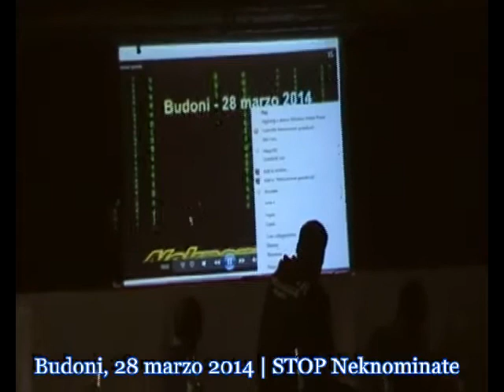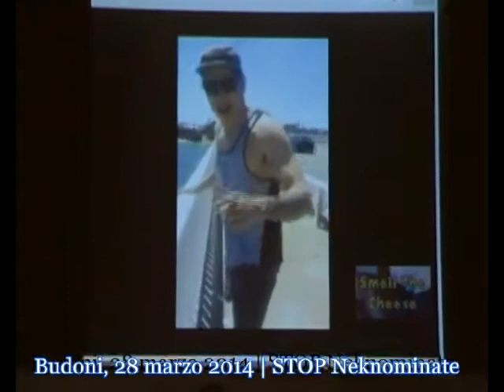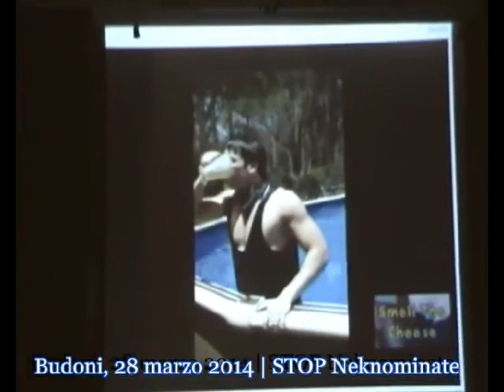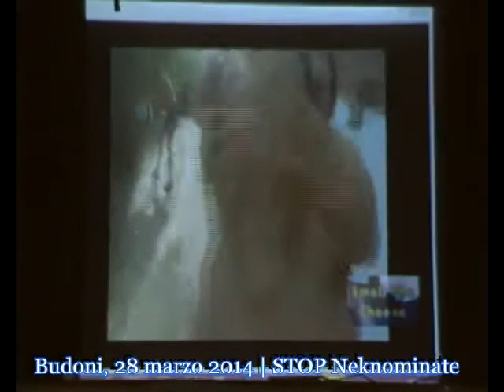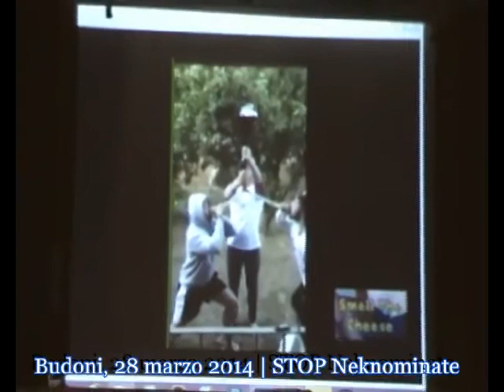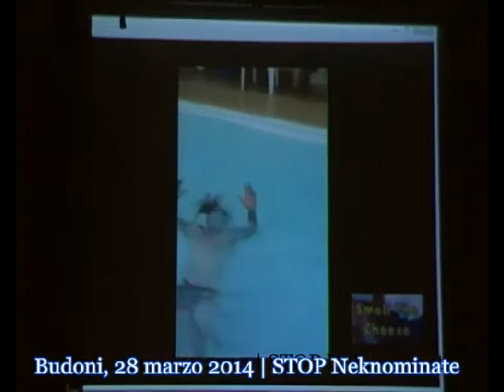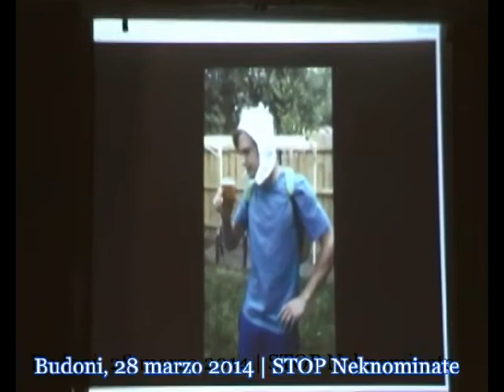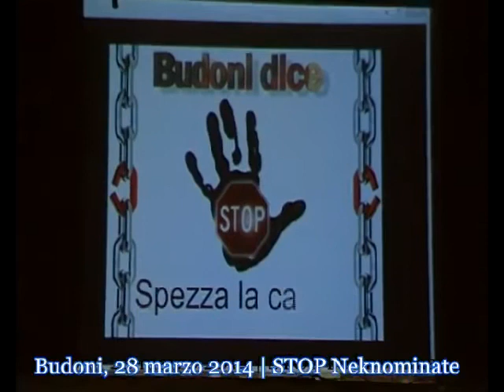Budoni, 28 marzo 2014 | Stop Neknominate | Parte 1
Sì e tenuto a Budoni il convegno informativo su "neknominate", il gioco che sta coinvolgendo in maniera negativa migliaia di giovanissimi.
Alle ore 10,00 del 28 Marzo 2014 nel Teatro Comunale Andrea Parodi i ragazzi delle scuole medie di Budoni, con una rappresentativa dell'alberghiero

Tale gioco consisteva originalmente nel filmarsi mentre si beveva una pinta (poco più di mezzo litro) di birra tutta d'un fiato e pubblicare il filmato sul web, ma poi pian piano si è pensato di alzare l'asticella e fare la stessa cosa con bevande molto più alcoliche. anche 48%vol.)

Ecco che lo scopo di tale incontro è quello di far prendere coscienza del fenomeno.
Senza incriminare nessuno o dare giudizi, ma semplicemente informare sia i minori che i propri genitori di stare all'erta e a non cadere nella tentazione di emulare i ragazzi più grandi.
Difatti in certe età, si ha una forte predisposizione a raccogliere le sfide, per sentirsi parte del gruppo, per non essere emarginato o additato come pavido, etc.

Nella prima parte dell'incontro condotto egregiamente dal dott. Francesco Piredda.

Ci sono stati i saluti da parte della Pubblica Amministrazione nella persona del Primo Cittadino Giuseppe Porcheddu, poi il saluto della Dirigente scolastica Caterina Massetti ed infine si è proiettato un filmato di circa 11minuti;
Tale filmato è stato montato (dopo aver visionato più di 300 filmati) da un webmaster (Michele Porcheddu) che con perizia a tagliato le parti più scabrose per via della presenza di minori, i ragazzi hanno avuto delle reazioni positive e hanno capito la stupidità del fenomeno.

La parte tecnica e logistica è stata curata dalla Scuola Civica di Budoni.

Nella seconda parte della riunione ci si è soffermati su dati un po' più tecnici riguardo gli effetti sull'organismo dei minori che è ben diverso da quello di un adulto proprio a livello chimico.

I dottori che sono intervenuti sono:
Dott.ssa Graziella Pau
Dott. Rosario Ricci
Dott. Domenico Demuru
Dott. Adriano Floris

Nelle parte successive  saranno meglio illustrati tali interventi.